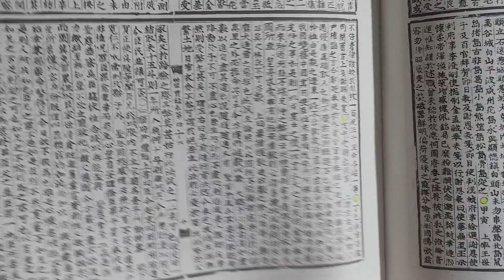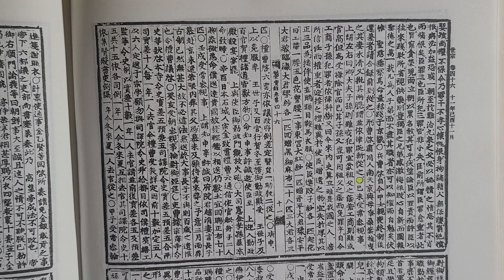무작정 실록 읽기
세종실록 권46  11년 11월 을묘 ㅡ 무오조